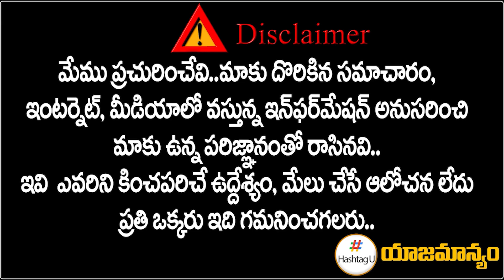బీఆర్ఎస్ కు కాంగ్రెస్ చెక్.. గద్దర్ కుమార్తె కు కాంగ్రెస్ టికెట్ | Congress Second List | HashtagU